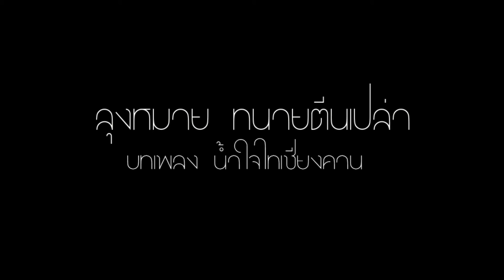เพลง นํ้าใจไทเชียงคาน (ศิลปิน) ลุงหมาย ทนายตีนเปล่า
ผู้ร้อง   นาย  ธงธวัช
ผู้แต่ง  นาย ธงธวัช